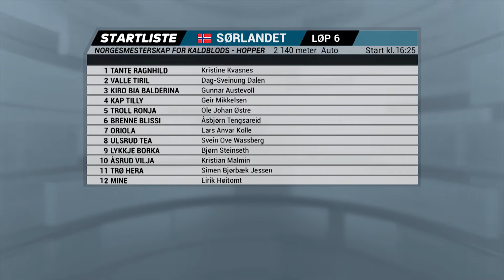Bjørn Steinseth mot NM for hopper